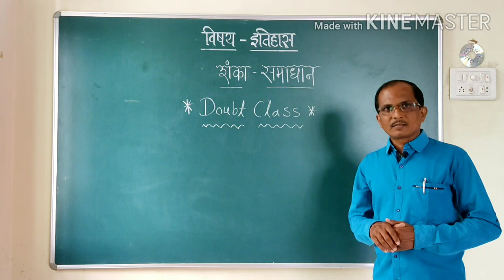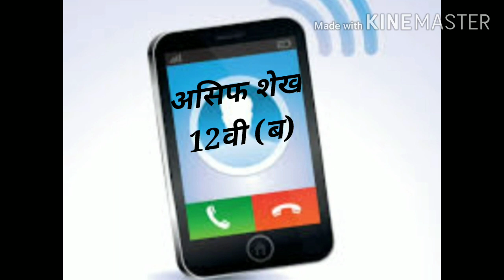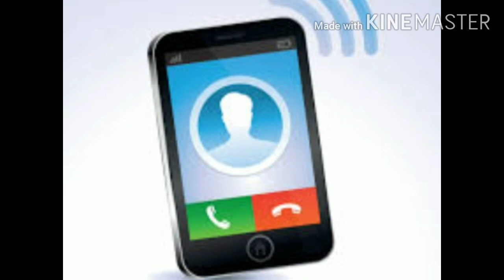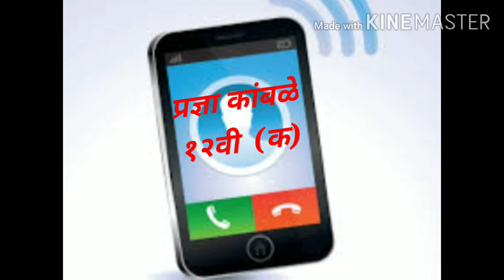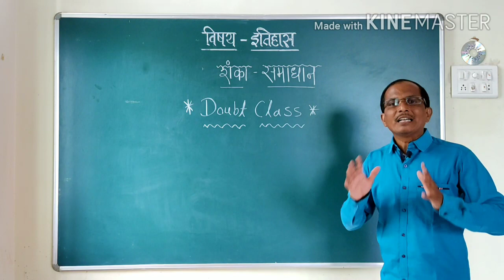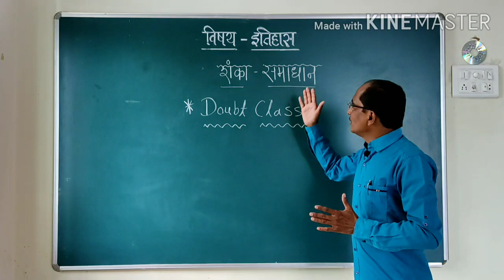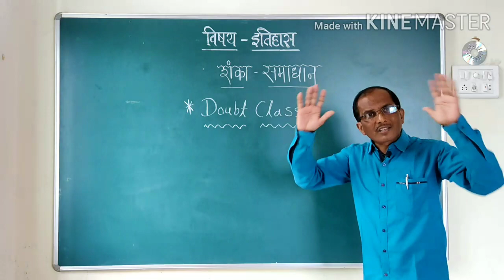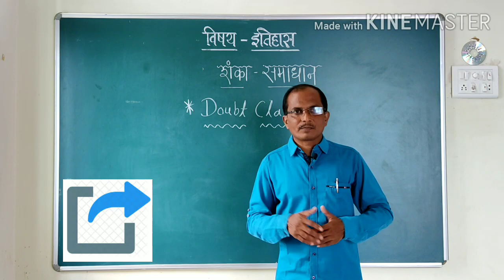१२वी इतिहास प्र १ ले व प्र २ रे शंका-समाधान (Doubt Class)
प्रा.प्रमोद पवार हु.बहिर्जी स्मारक महाविद्यालय महाविद्यालय, वसमतनगर जि.हिंगोली.